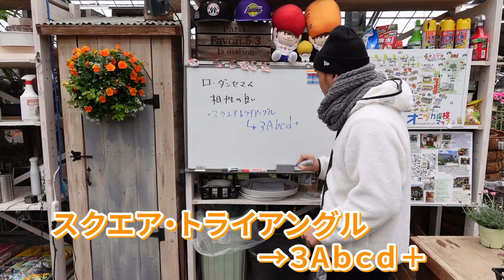【寄せ植え】ローダンセマムをもっとかわいく植える方程式！『３Aｂｃｄ＋』とは？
かわいい#ローダンセマム
もっともっと可愛く見せるには相性のいいお花と
寄せ植えするのが一番！そして、3Abcd+という最強方程式を使うのが絶対オススメ☆

簡単に完コピできるので、ぜひ作ってみてください♫2年前の店長の説明もぜひご覧くださいね(^^)

ローダンセマム・アフリカンアイズ
イングリッシュラベンダー・アビニヨンアーリーブルー
ネメシア・メーテルグッピー
マーガレット・モリンバ　ミニピンク

寄せ植え、オリジナルカレンダー！
ご注文いただけます。通称『オニ通』
ご覧ください☆

ご注文だけでなく、『Pay ID』アプリをダウンロードして、オニヅカを検索、ショップをフォローしていただくと商品が掲載されるたびにスマホにお知らせが届きます♪

▼元気で活きのいい植物&マルシェ オニヅカ　井上店長Blog

▼ライフエコ通販サイト
エコマルシェオニヅカのアイテムが自宅にいながらゲットできる通販。
もちろん植物色の毎日も販売中！

▼元気で活きのいい植物&マルシェ オニヅカWEBサイト

オニヅカの2号店